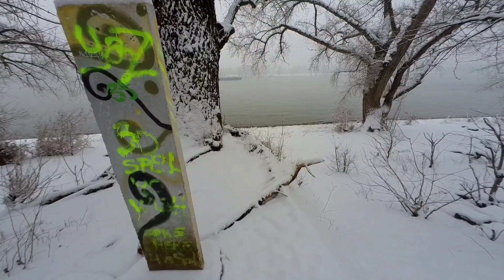real winter fire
winter fire Part II today

Gemafreie Musik